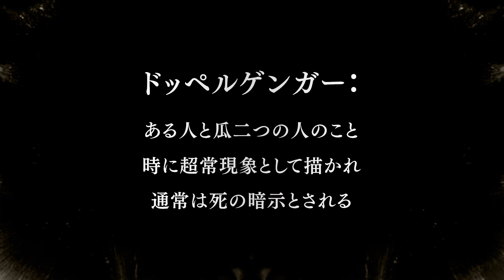『アス』特別映像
『ゲット・アウト』でアカデミー賞®脚本賞を受賞したジョーダン・ピール最新作！

ルピタ・ニョンゴ演じるアデレード一家を襲う“わたしたち”の恐怖ーー。

オリジナリティ溢れる、映画の歴史を塗り替えたサプライズ・スリラーが遂に日本に上陸！

2019年9月6日(金) 全国ロードショー

監督・脚本・製作:ジョーダン・ピール
製作:ジェイソン・ブラム
出演:ルピタ・ニョンゴ、ウィンストン・デューク、エリザベス・モス、ティム・ハイデッカー、シャハディ・ライト・ジョセフ、エヴァン・アレックス、カリ・シェルドン、ノエル・シェルドン
ユニバーサル映画